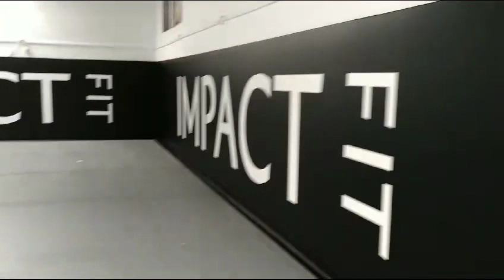Pro Budo 2000 - Spanvloer, boksingring en muurbescherming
💻 Vanoo Media, uw specialist op het gebied van webdesign, marketing en Hosting. Wij nemen uw zorgen uit handen wat betreft Social Media, E-marketing, nieuwsbrieven, SEA, SEO en nog veel meer. Wij zijn een ervaren en klantgericht bedrijf en laten uw zien op welke manier het internet voor uw onderneming een toegevoegde waarde kan bieden.

Een website laten maken door een professional maakt steeds vaker deel uit van de marketingstrategie van een bedrijf. En dat is logisch, want uw website is veel meer dan alleen een online visitekaartje. Vanoo Media kan u hiermee helpen. Wij ontwikkelen, bouwen en onderhouden succesvolle websites en webwinkels.Wij gaan de uitdaging aan om uw bedrijf online helder en herkenbaar te presenteren! Wij houden van het web en de mogelijkheden die het ons biedt om uw bedrijf of project tot een online succes te maken. ✅

Graag nemen wij de tijd om u in een persoonlijk gesprek de mogelijkheden te tonen. Wij vinden niets zo belangrijk als samen met u kijken op welke manier het internet voor uw onderneming een toegevoegde waarde kan bieden.☕️